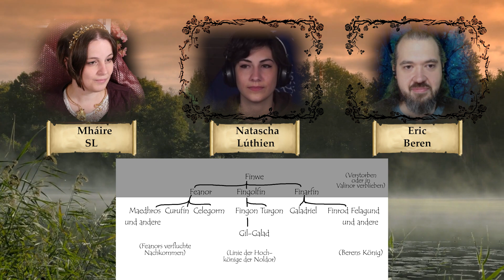Herr der Ringe Rollenspiel: Das Erste Zeitalter Teil 3 | Silmarillion Pen and Paper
Seit Jahren planen wir eine Kampagne im ersten Zeitalter von Mittelerde, zur Zeit der Handlung des Silmarillion. Die Pandemie hat das bisher vereitelt, aber passend zum Release von "Die Ringe der Macht" haben wir jetzt doch  als lose Kampagne damit angefangen.
Das Regelwerk: In den Pilotfolgen mit Beren und Luthien ist das noch D&D5E wegen des Machtlevels der Charaktere. Wir halten das für sinnvoll, da es mit dem kommenden "Lord of the Rings Roleplaying Game" ja auch eine 5E-Version von Der Eine Ring 2 geben wird.
In weiteren Folgen, wenn Menschen im Vordergrund der Story stehen, werden wir die The One Ring 2 (DER2/TOR2)-Regeln nutzen.
In diese Video seht ihr die dritte Folge und eine Audienz am Hof von Finrod Felagund in Nargothrind.

Die ersten 5-7 Episoden erzählen vorher aber eine halbwegs abgeschlossene Geschichte, basierend auf der Handlung von "Beren und Lúthien".
Zu Beginn erzählt euch Mháire stark verdichtet die relevante Backstory für Beleriand und den Krieg gegen Morgoth. Dann steigen wir mit Beren und Lúthien ein.
Die Spielenden sind Natascha Becker (Gamestar) und Eric Daniels.

Die Musik wurde von  @Dragens Music - Richard Dalgaard  eigens für diese Kampagne komponiert, sie kam bisher "nur" in der Simyala-Kampagne zum Einsatz.